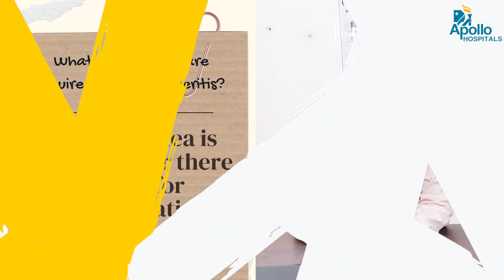Frequently Asked Questions on Gastroenteritis (Hindi) | Summer Care Tips for Babies | Dr. Timir Sahu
Acute gastroenteritis questions and answers | Viral gastroenteritis | Gastroenteritis symptoms | Research questions on gastroenteritis | CDC gastroenteritis guidelines | Which of the following pest is responsible for the spread of dysentery and gastroenteritis | Bacterial gastroenteritis mode of transmission | Summer Care Tips for Babies | Summer care Tips for babies | Dr. Timir Baran Sahu | Joyful Parenting Dr Timir |

Summer Care For Babies
1. What are the common symptoms of gastroenteritis
2. What are the risks of gastroenteritis
3. How long does gastroenteritis last?
4. Can it be treated at home?
5. When is hospitalization required?
6. What kind of oral liquids are acceptable?
7. What kind of food is advisable?
8. My child had rotavirus immunization, but still developed diarrhea. How?
9. One of my children is having loose stools. Can my other child be affected?
10. Can COVID 19 cause gastroenteritis?
11. What kind of tests are required in gastroenteritis?
12. Which are the danger signs to look out for?
13. How can I protect my child against diarrhea?
14. Which children are at particular risk?